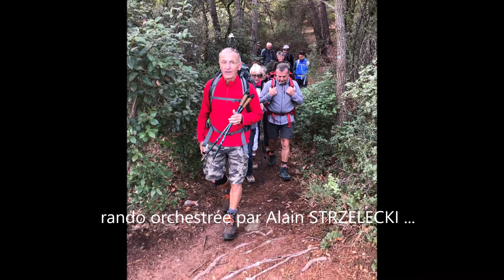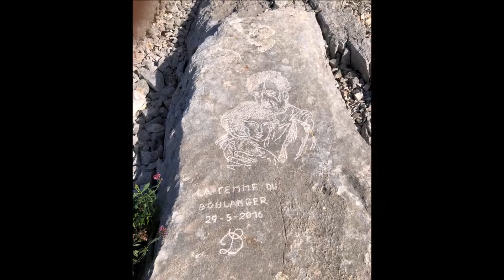Le Garlaban et le Taoumé